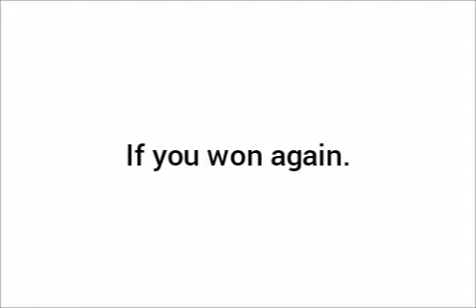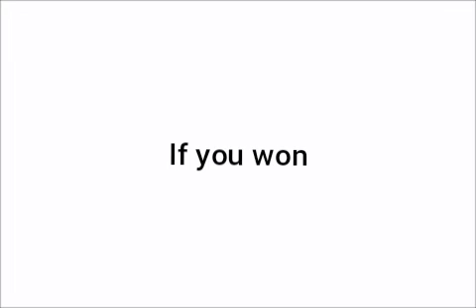Don't Breathe When Watching This Video.